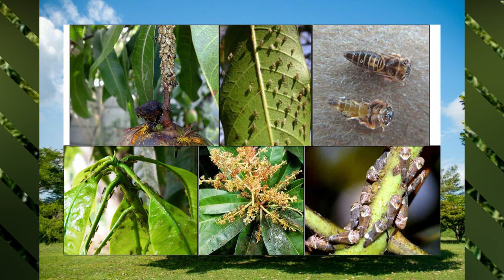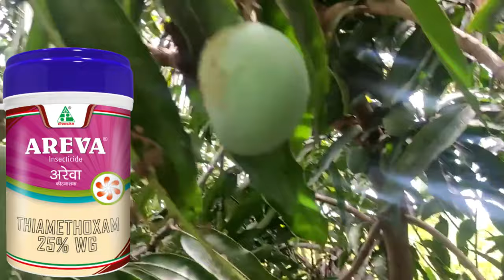Mango hopper से छुटकारा कैसे पाएं || आम के पेड़ में चूसने वाला कीट से छुटकारा कैसे पाएं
आम में दूसरा इस तरह कब करें
आम में मंजर से हार्वेस्ट तक की पूरी जानकारी
how to do pest control in mango trees
आम के पेड़ का सूखा रोग
आम के पेड़ के रोग और उपचार
आम की कीटनाशक दवा
आम के पेड़ में खाद
आम के पेड़ में कीड़े की दवा
आम में लगने वाले कीट
आम के लिए दवा
आम के पेड़ में बौर आते समय कौन सी दवा डालें
आम की खेती कैसे करें
आम्रपाली आम की खेती कैसे करें
आम के पौधे को जल्दी बड़ा कैसे करें
aam mein manjar se harvest tak ki puri jankari
aam per spray kaise karen
mango spray
aam ke paudhe se jyada fal kaise len
aam ko dekh bhal kaise karen
mango farming kaise karen
how to mango farming
how to mango cultivation
aam ki kheti kaise karen
aam per spray
 aam ke paudhe se jyada fal kaise le
आम के पेड़ में कौन सी दवाई डालनी चाहिए?
आम के बौर पर कौन सी दवा डालें?
how to increase mango flowering, fungicide for mango tree, insecticide for mango tree
आम में flowering आते ही क्या करें?Mangoflowering
आम में फूलों की संख्या कैसे बढ़ाये
आम में flowering के समय कौन-सी टहनी काटना चाहिए
आम के पेड़ सूखने की दवा
आम के रोगों का इलाज
आम के अच्छे उत्पादन के लिए अभी करें इन दवाओं का छिड़काव
आम के पेड़ को सूखने से कैसे बचाएं?
आम में फल झड़ने की समस्या एवं प्रबंधन
dusra spray
aam ki kheti
first spray in mango tree
aam mein pahla chidkav kab karen
aam mein sulphur ka prayog
aam mein pahla chidkav
आम में पहला झटका कब कैसे करें
आम में दूसरा छिड़काव कब करें
आम में दूसरे छिड़काव की जानकारी
How do I get more flowers in my mango tree?
Pesticides used in mango farming
 aam mein konsi dawai laga
क्या करेंगी आम के पेड़ में अधिक फल आए
क्या करें कि आम के पेड़ में ज्यादा टीकोरा लगे
आम के पेड़ में टीकोरा झड़ने से कैसे बचाएं
आम के पेड़ में अधिक फल लेने के लिए क्या करें
आम की संपूर्ण जानकारी
how to grow mango at home
आम में फूल आते समय पहला स्प्रे कब करें? नहीं गिरेंगे फल,फूल होगा बम्पर उत्पादन
How do you apply fungicide to a mango tree?
What is in chlorpyrifos?
how to use systemic insecticide
how to use systemic and contact fungicide
how to use systemic and contact fungicide in mango tree
insecticide for mango tree
when to spray copper fungicide on mango trees
how to treat fungus on mango tree
What do you spray on mango trees for bugs?
how to grow mango
आम में बौर झड़ने से कैसे बचाएं
आम के पेड़ में जाला लगने से कैसे बचाएं
आम के पेड़ में कीड़ा लगने पर क्या करें?
आम का पेड़ जल्दी बड़ा कैसे करें?
आम के प्रमुख कीट, रोग और उन की रोकथाम
आम के पाउडर फफूंदी
आम के पेड़ से गोंद निकलना
how to do spray on mango tree
spray for mango flowering
mango flowering stages
आम में NAA हार्मोन का प्रयोग कब,कैसे और कितनी मात्रा में करे | How to use PLANOFIX in Mango Orchards
आम के फूल फलों को झडने गिरने से कैसे रोके
 Aam/Mango ke baag mein NAA/PLANOFIX ka upayog kab, kaise aur kitni matra mein karen
mango tree
mango tree flowering fertilizer
Aam mein upaj badhane ke upay
bayer planofix ke bare mein jankari
आम में फूल आने से पहले ऐसे करे तैयारी,जिससे आएंगे बहुत सारे फूल और फल

Mango HOPPERS & Their Treatment | आम के फूलों को चूसनेवाला खतरनाक कीट "मैंगो हॉपर" | Mango Farming
Mango Hopper|आम में फुदका रोग लगना